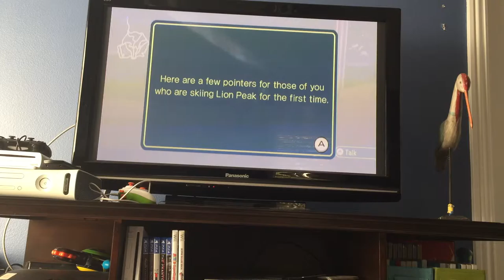Lets Play Wii Ski